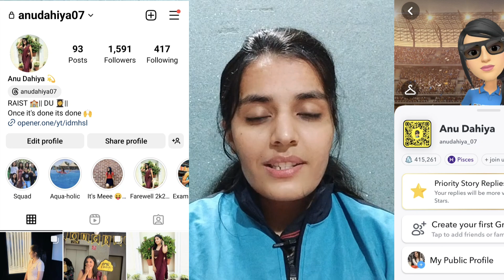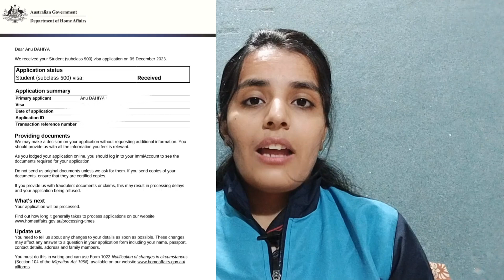COE Cancel | COE Delay Australia | Swinburne COE | Anu Dahiya Vlogs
Hey guys!!